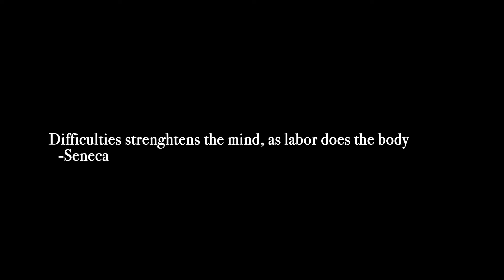I cooked a boujee dinner and this happened!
Being Boujee is all about being elevated, enjoying the finer things in life and I want to show you how I do that with my dinner service. Creating high quality dinner experiences at someone else’s house comes with all kinds of challenges. Follow me on this behind the scenes look into the wonderful madness of a boujee dinner service.